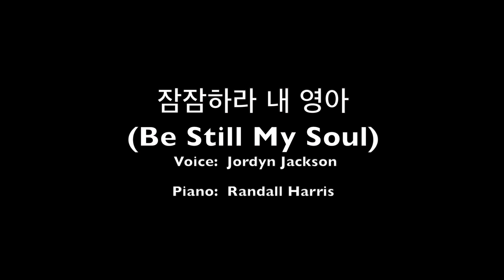Jordyn Jackson 잭슨 - Be Still My Soul 잠잠하라 내 영아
Jordyn Jackson Singing Be Still My Soul in Korean